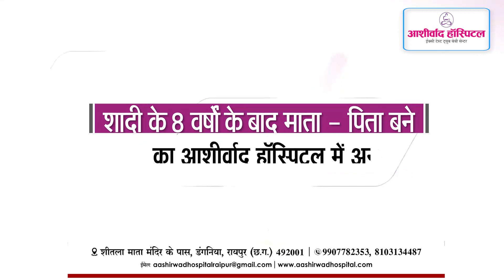एक बार के आईवीएफ पैकेज में दुगुनी सफलता, जानिए कैसे?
आईवीएफ निसंतानता के इलाज की अत्याधुनिक तकनीक है जिसकी सहायता से गर्भधारण की सम्भावना बहुत बढ़ जाती है l
आशीर्वाद हॉस्पिटल की डायरेक्टर एवं आईवीऍफ़ एन्ड फर्टिलिटी एक्सपर्ट डॉ. नलिनी मढ़रिया ने बताया कि आईवीएफ प्रक्रिया के दौरान किस प्रकार खर्च बचाया जा सकता है l
उन्होनें ये भी बताया कि एक बार के आईवीएफ पैकेज में दोगुनी  खुशियां मिल सकती हैं l

# लेप्रोस्कोपिक एवं हिस्ट्रोस्कोपिक (दुरबीन पद्धति द्वारा) बच्चेदानी के ऑपरेशन की सुविधा
# बच्चेदानी के गांठ को निकालना
# अण्डाशय में गांठ या सिस्ट (Chocolate Cyst)
# गर्भनलिका में पानी भर जाना
# बंद ट्यूब का खोलना (Laparoscopic Recanalzation)
# अत्यधिक रक्तस्राव होना
# बार बार गर्भपात होना
# बच्चेदानी में मस्सा
# बच्चेदानी में टी.बी.
# बच्चेदानी की दीवार को हटाना
# नाॅर्मल डिलवरी
# सिजेरियन डिलवरी
आशीर्वाद टेस्ट ट्यूब बेबी सेण्टर, शीतला माता मंदिर, डगनिया, रायपुर( छत्तीसगढ़ )
IVF| ICSI | Surrogacy | Egg Donation | Embryo Donation | EmbryoTransfer | Sperm Banking | Endometriosis And PCOS Treatments | Laparoscopy Surgery | Hysteroscopic Surgery | Aashirwad Hospital And ICSI Test Tube Baby Centre | Raipur
# बंद ट्यूब का खोलना (Laparoscopic Recanalisation)
# अत्यधिक रक्तस्राव होना
# बच्चेदानी में मस्सा
# बच्चेदानी में टी.बी.
# नाॅर्मल डिलवरी
# सिजेरियन डिलवरी